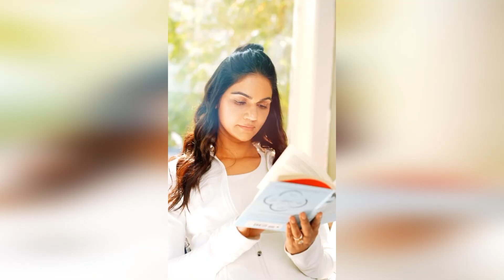Allu Arjun wife Sneha latest post goes viral | Allu Sneha reddy | Gup Chup Masthi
Allu Arjun wife Sneha latest post goes vira